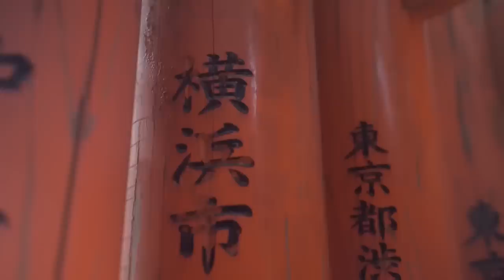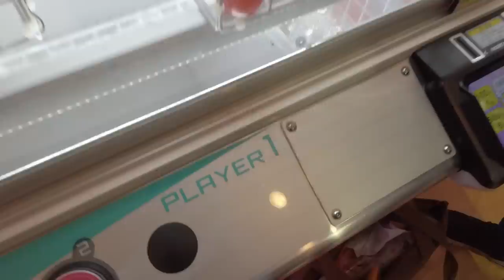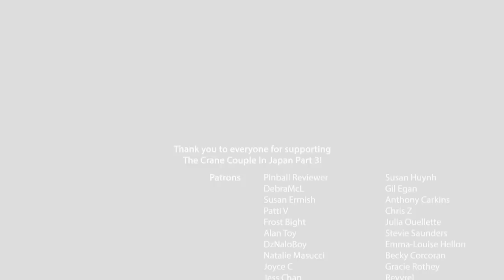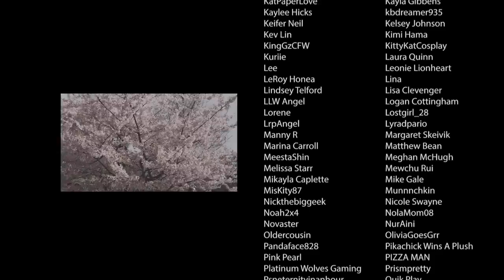We bought ALL of it! Ichiban kuji and UFO catcher fun in Japan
The Crane Couple is back for more ichiban kuji and UFO catcher fun in Japan! Come join us as we play for some Sanrio ichiban kuji and try to get even more awesome UFO catcher wins at Game St Tropez arcade!